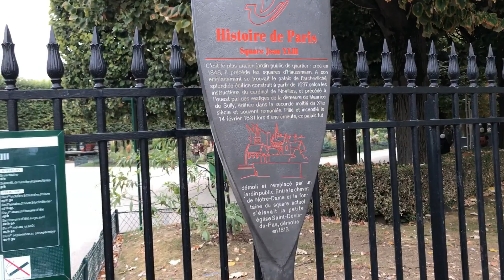Notre Dame Cathedral inside and out: Pre - Fire in Oct 2018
Here is my video of inside and around Notre Dame Cathedral,
6 months before the April 15th fire, in October 2018.
What a terrible loss for Paris and the World. 6 minutes long.